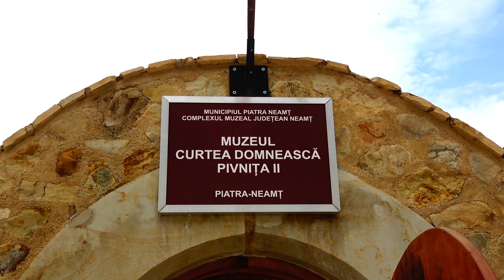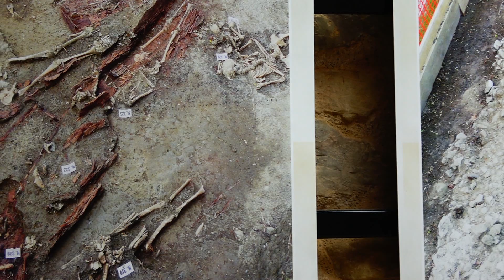Pivnita de la Curtea Domneasca din Piatra Neamt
Melissa și Mircea vizitează pivnița de la Curtea Domnească din Piatra Neamț. MeliMi kids show canal video, activitati, lectii, bricolaje, povesti, basme, cantece, muzica, calatorii, excursii, distractie, jocuri, jucarii, coafuri pentru copii. Melissa si Mircea asteapta comentariile si aprecierile tuturor abonatilor.

⚠️ ATTENTION! ⚠️

⚠️ ATENȚIE! ⚠️

Va multumim pentru LIKE-uri, comentarii si abonari!